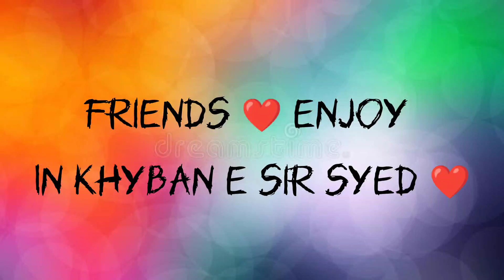Friends Ka Sa Khyban e Sir Syed ❤️|| Ki Galiyoo Ki Sair || Auf Studio 🎙️ vloging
Auf Studio 🎙️ vloging